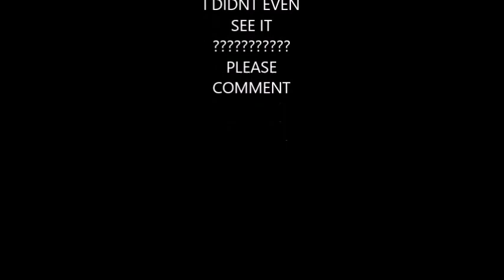How long it takes to be ATTACKED by an animal in australia 00.1sec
mysterious creatures that have not yet been identified  GOPRO ALMOST EATEN   OUT OF BOAT   unidentified creature of the deep attacks Some crazy people getting close to some dangerous animals!